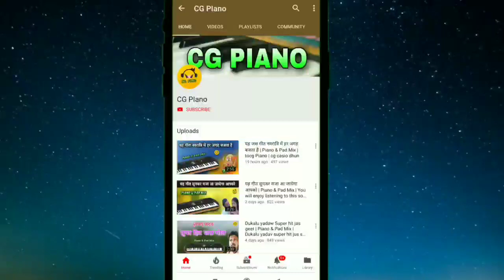सुपर हिट सुवा गीत | Tulsi ke birwa | Piano & Pad Mix |Cg Piano |Cg Casio Dhun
नवा नवा Piano Song ( PIANO VERISION ) सांग
धन्यावाद 💐💐💐
                            🙏🙏  जय जोहर  🙏🙏